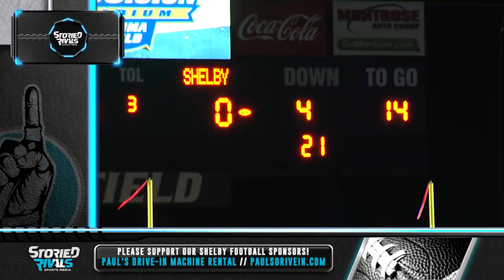HS Football | Shelby vs Steubenville [STATE SEMIFINAL] [11/24/17]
Shelby's extraordinary season found its end once again at the hands of Steubenville - this time in the State Semis, 35-22. The first half saw a barrage of momentum shifts as the Whippets took a 22-21 lead into the break. The Big Red defense, however, became overwhelming while their offense made clutch plays in scoring three times on 4th down throughout the night. The Whippets' 13-1 season is the program's finest as well as first to ever reach a Final Four.